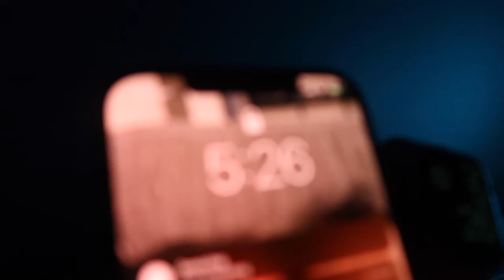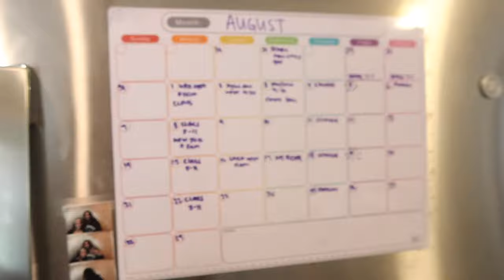NURSING SCHOOL DAY IN THE LIFE: 5:30am Clinical 👩🏽‍⚕️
Hi Besties 🤍

This is a 5:30am clinical day in the life. I hope you all enjoy!

FAQ📝:
*name: Alana
*age: 24
*grade: senior in nursing school
*graduation date: December 2022
* I have 2 kids, 1 girl and 1 boy
*zodiac: LEO

I DONT NOT OWN THE RIGHTS TO THIS MUSIC